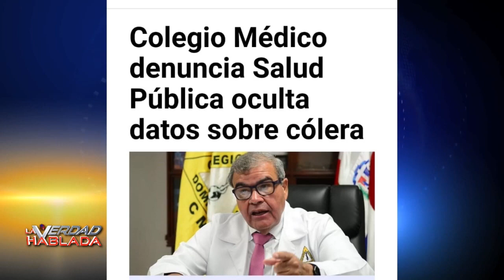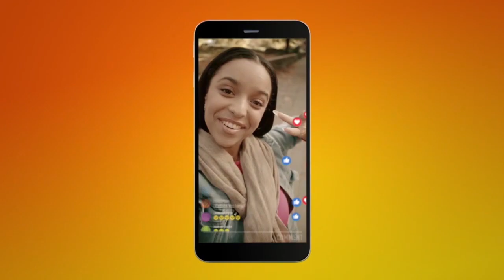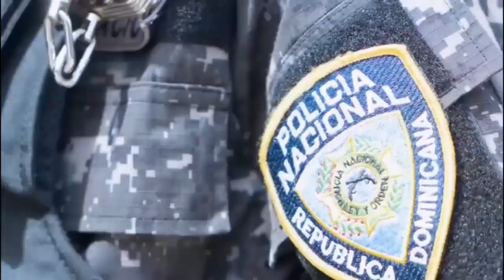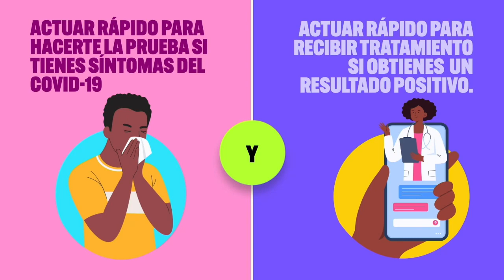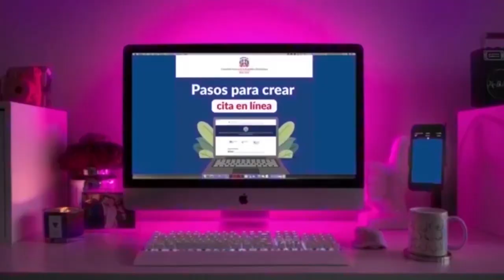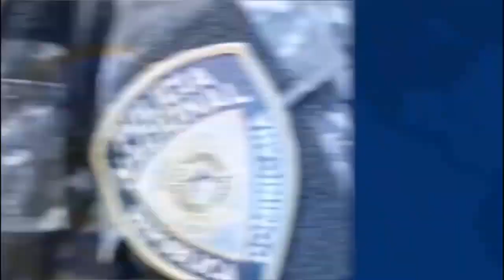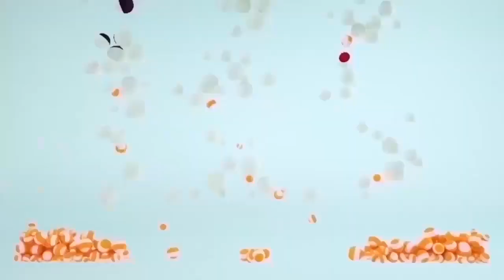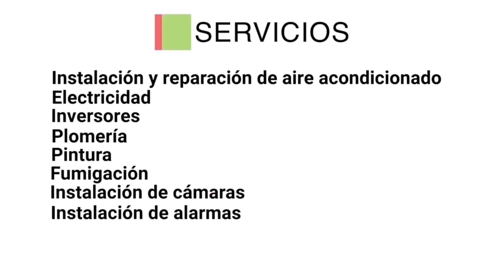La Verdad Hablada │ Pedro Aguiar │ Enero 10, 2023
Dominicanos de Nueva York dicen que todo aquel que ande en un motor sin documento lo arresten y le quiten el motor en RD

Lunes a Viernes | 6pm | Optimum 1014